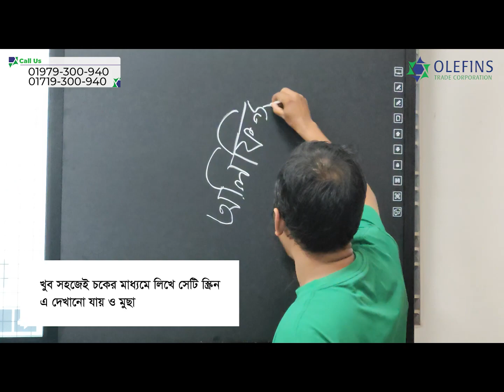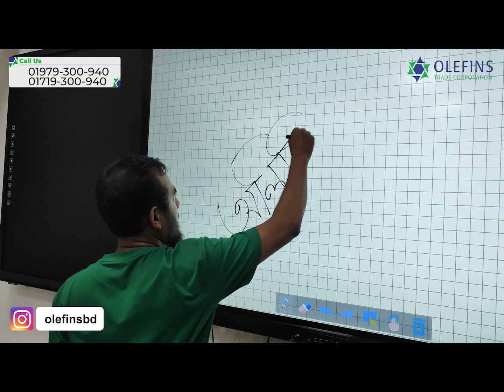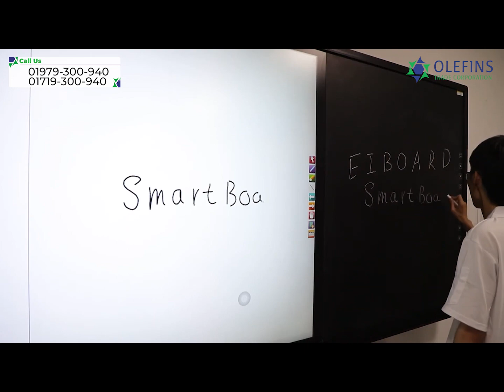All-in-One Interactive Smart Board LED Touch Screen with Blackboard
We are a professional supplier of all types of Interactive Smart Board LED Touch Screen with Blackboard in Bangladesh.

It is composed of two left and right writing boards and the middle touch panel display screen. It can support ordinary chalk, dust-free chalk, and various water pens to write normally. The same area not only realizes the chalk writing function of ordinary blackboards but also provides high-definition display and interactive touch control, including various multimedia teaching functions such as playing teaching courseware, videos, pictures, animations, and annotations. Adhering to the concept of “traditional and more future”, the product effectively combines traditional blackboard and multimedia teaching. Traditional teaching and modern technology are deeply integrated to bring a better teaching experience.

it can be used with a range of accessories, such as styluses and markers, to create dynamic and engaging visual aids. The smart blackboard also supports interactivity and collaboration, enabling multiple users to work together in real time.

আমাদের কাছে রয়েছে সকল প্রকার ইন্টারএকটিভ স্মার্ট বোর্ড যা আপনার ক্লাস রুম বা মিটিং রুমে দিবে ভিন্ন আমেজ। আরো জানুন।

It's a popular solution for digital classroom. The systen includes all necessary functions and parts required for multimedia teaching, eg. Interactive Board, PC, projector,Speaker, controller, document camera, keyboard, mouse, remote, wireless microphone, pen tray.
Newly upgraded with modular design, it supports fast access by one-touch to all daily-use software from control panel, easier and more convenient.

Music: MorningLightMusic - Shoreline (0:09 – 2:43)